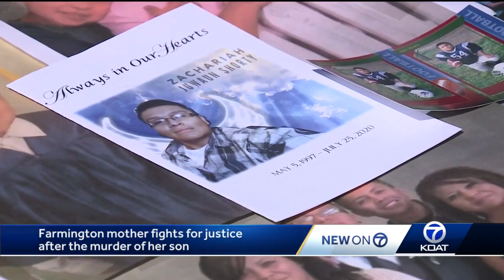A mother's search for answers: Who killed Zachariah Shorty?